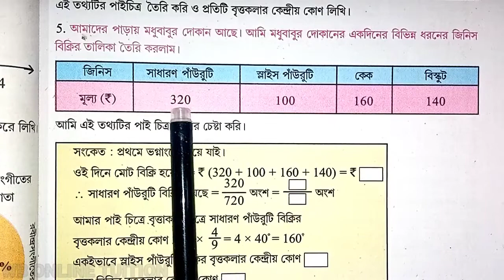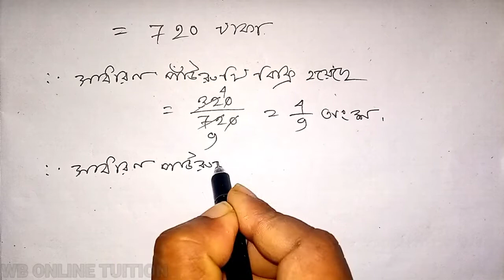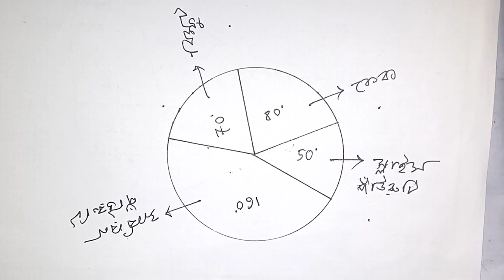Class Viii Math Chapter 2 In Bangali | Class 8 Kose Dekhi 2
Today my topic is Class Viii Math Chapter 2 In Bangali. Class 8 Kose Dekhi 2 is a important topic. Class 8 math pi chitra is new important topic. Pai chitra class 8 solved by wb online tuition. Wb class 8th math of কষে দেখি 2 most useful subject. Class viii math chapter 2 of wbbse solved by me. Wbbse class 8 kose dekhi 2 pai chitro is a useful topic for students. Class viii pai chitro kose dekhi 2 wbbse is a new useful topic.

|| Class - অষ্টম শ্রেণি ||
|| Chapter :- পাই চিত্র ||
|| কষে দেখি :- 2 ||
|| Part:- 4  ||

👉Details ( Channel ) :- My Channel Name is WB ONLINE TUITION. This a Mathematics channel.